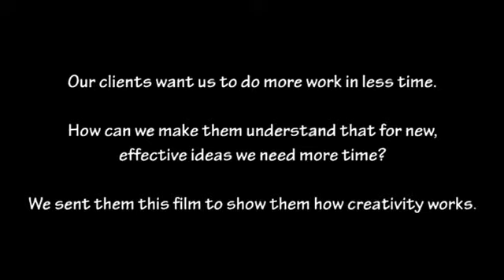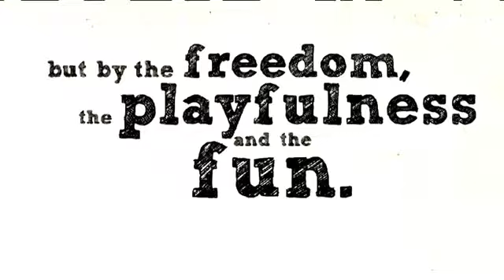Cafè Communication - Deadlines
la creatività non è un qualcosa che si può avere subito!